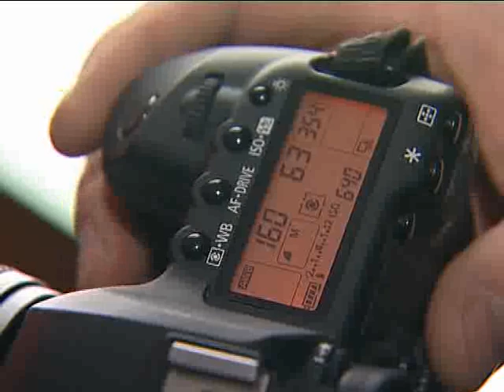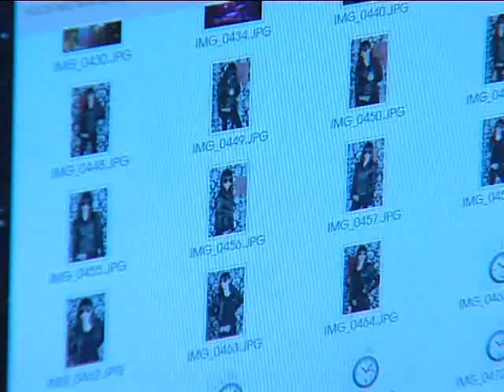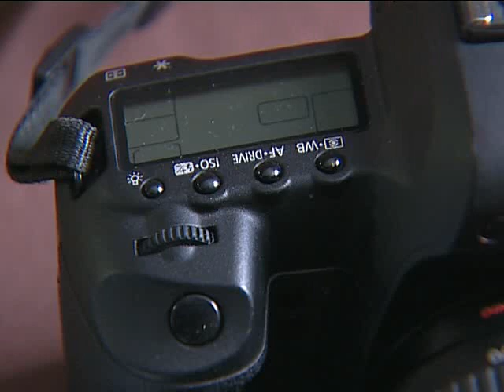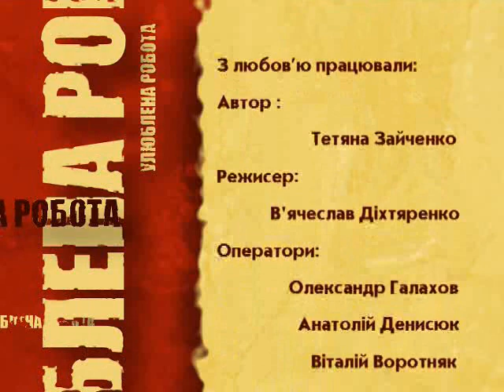Две истории двух знаменитых фотографов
Программа "Любимая работа"